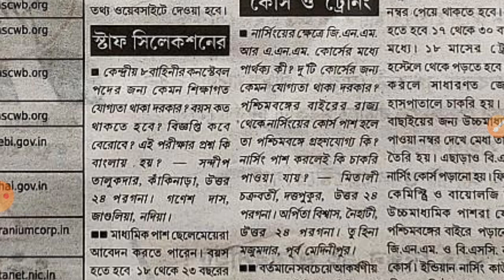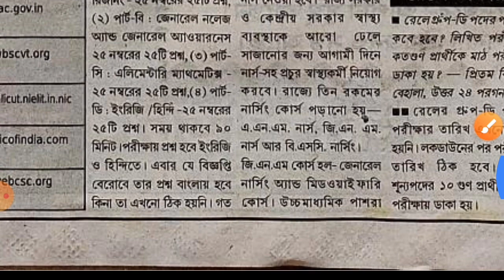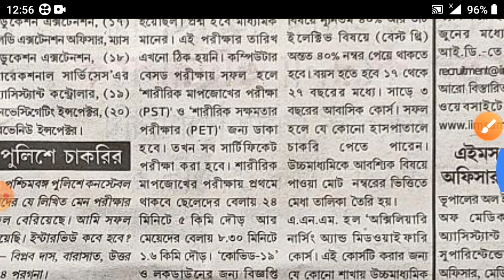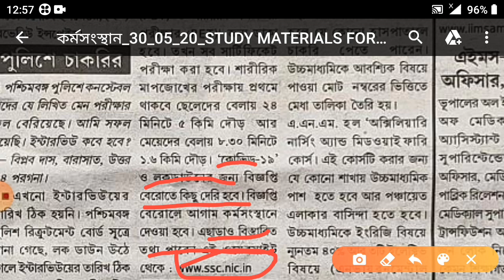SSC GD new vacancy 2020 || SSC GD constable new Recruitment 2020-21 || আট কেন্দ্রীয় বাহিনী নিয়োগ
sscgdnewvacancy2020, sscgdnewvacancy, sscgdvacancy2020new, sscgdnewupdate, sscgdnews, sscgdnewvacancy2020-21, sscgdnewstoday, sscgdvacancy, ssc